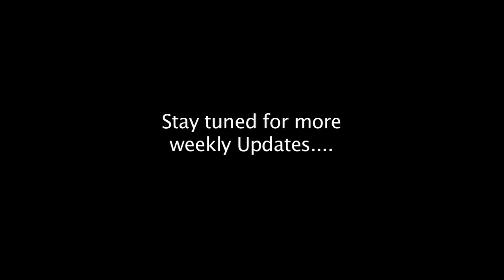Behind The Scenes No:1 of Newtons 3rd Law MOVIE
Every Action Has An Opposite And Equal Reaction. KARMA In Action.